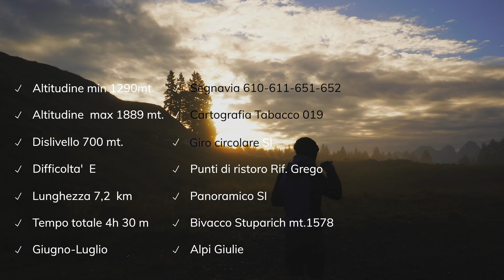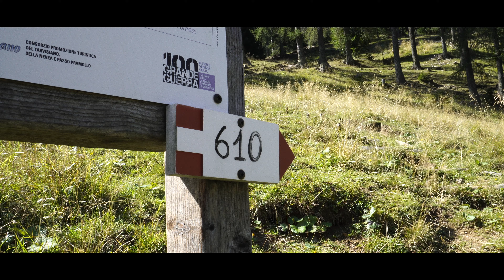Bivacco Stuparich - Anello dello JOF di Sompdogna - Trekking Friuli Venezia Giulia - Rifugio Grego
Bellissimo anello estremamente panoramico che va a toccare lo Jof di Sompdogna e il bivacco Stuparich.
Un tracciato non troppo complicato che regala diversi panorami mentre il Montasio veglia severo sul nostro percorso.
Buona camminata a tutti
Cristina e Gianluca